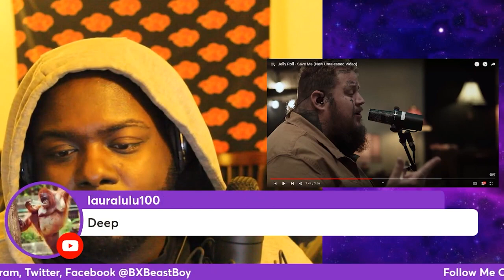Jelly Roll Save Me Reaction